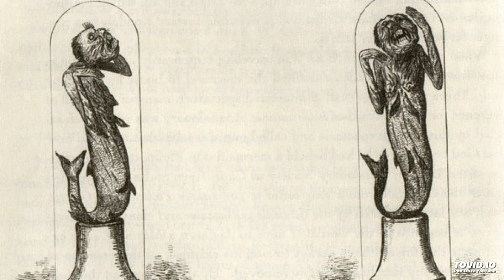The Mermaid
The Fiji mermaid (also Feejee mermaid) was an object comprising the torso and head of a juvenile monkey sewn to the back half of a fish. It was a common feature of sideshows, where it was presented as the mummified body of a creature that was supposedly half mammal and half fish, a version of a mermaid. The original had fish scales with animal hair superimposed on its body with pendulous breasts on its chest. The mouth was wide open with its teeth bared. The right hand was against the right cheek, and the left tucked under its lower left jaw.[1] This mermaid was supposedly caught near the Fiji Islands in the South Pacific.[2] Several replicas and variations have also been made and exhibited under similar names and pretexts.[3] The original object was exhibited by P.T. Barnum in Barnum's American Museum in New York in 1842 and then disappeared.